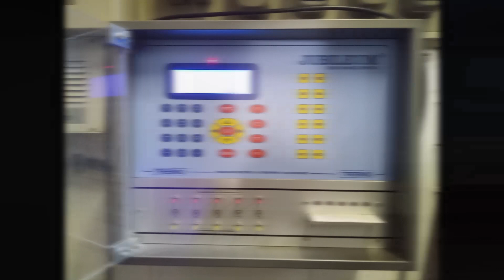Le Campane di Valstrona - Forno (VB) Parrocchia dei Santi Pietro e Paolo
Valstrona, Fraz. Forno - Chiesa Parrocchiale dei Santi Pietro e Paolo
Fuse da Fratelli Barigozzi nel 1927
Sistema: Ambrosiano (Trebino)
Concerto Solenne (x2), Ducale e Suonata a Festa per la Santa Messa Solenne nella Solennita di Pasqua delle ore 11.15
Ringrazio molto Magda Peretti per aver aiutato organizzare e il sacrestano Nicola Traglio per averci lasciato suonare!

Questo è il secondo di cinque video.

Torniamo ora a Forno! Forno è il primo locale dell'Alta Valle Strona, ed è personalmente il Mio preferito. È l'ultimo luogo completamente abitato della valle, poiché il resto è solo una vera casa per le vacanze! La grande chiesa dedicata a San Pietro e San Paolo contiene il più grande concerto di campane nell'intera valle, essendo appena più grande di Chesio! Sono venuto qui per l'angelus festivo (la solita ducale dalla ditta) all'inizio dell'anno e da allora volevo suonarle bene a concerto! Per fortuna Nicola è stato molto felice di farci suonare e abbiamo fatto due concerti (l'ultimo nel video che vedete era la prima che abbiamo fatto) e come potete vedere le scale non erano pulitessime, le ho conservate nelle migliori, come la 4 campana non voleva andare dal schiaccio del tasto, quindi ho usato manualmente la leva principale e ha funzionato bene! Abbiamo fatto il tipico Ducale della Valle e poi francesco ha fatto una Suonata a Festa! L'impianto e abbastanza nuovo, prima c'era la vecchia ditta di Chiari! Spero che ti piacciano queste fantastiche campane tanto quanto me!

00:00 Introduzione e Presentazione
01:50 Concerto Solenne
07:50 Ducale
12:40 Suonata a Festa
14:10 Concerto Solenne

Audio HD registrato con Zoom H1n

09/04/2023 - RingerLuca651- Valstrona